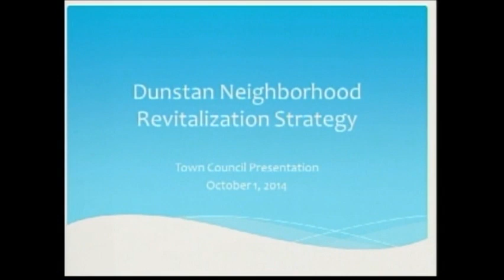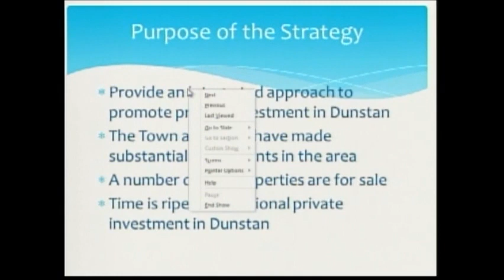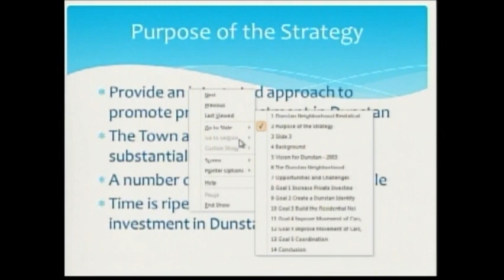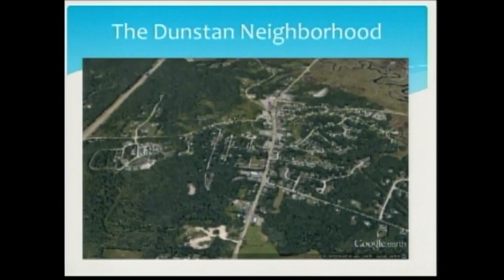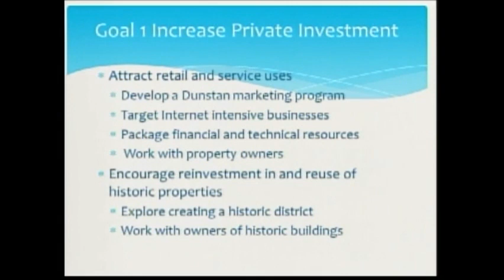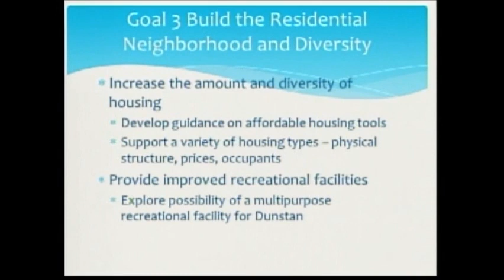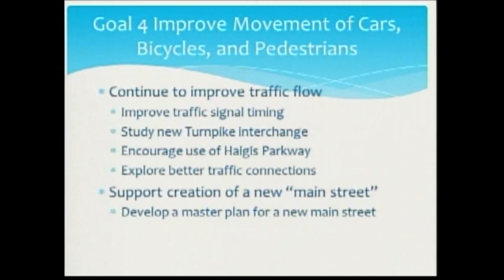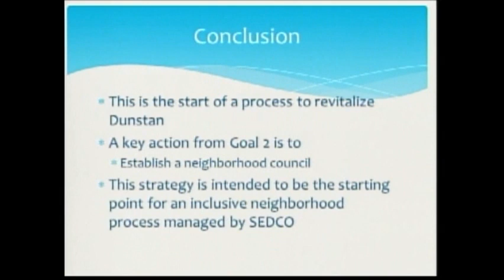Town Council, Oct. 1. 2014, Scarborough, Maine